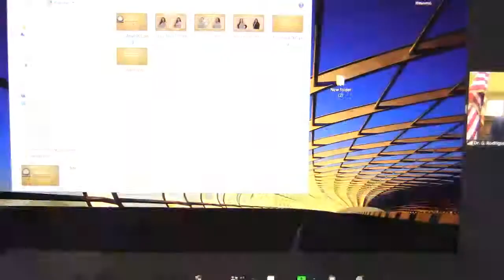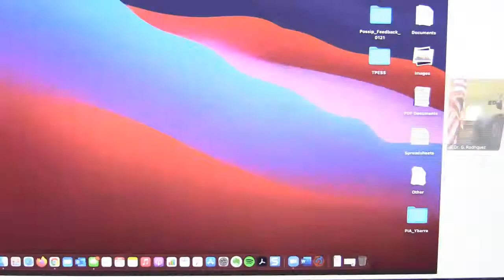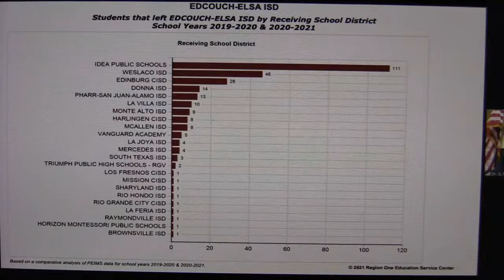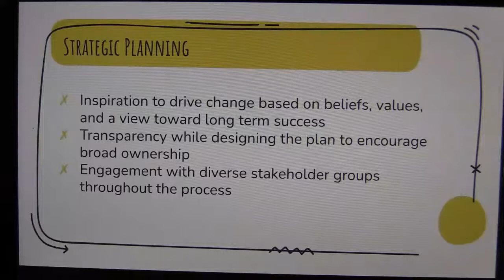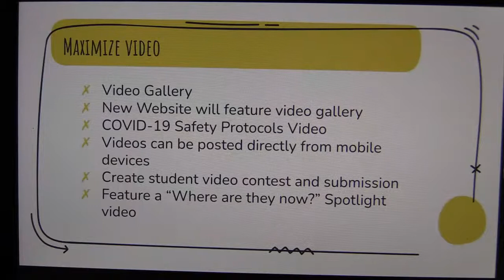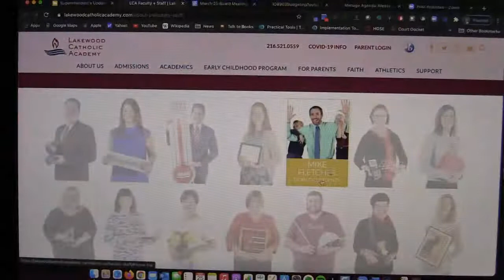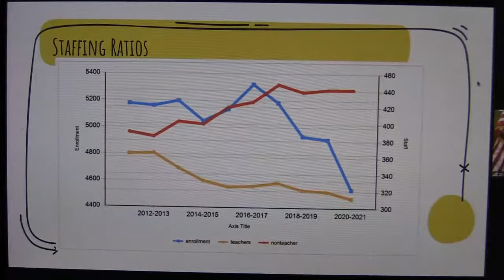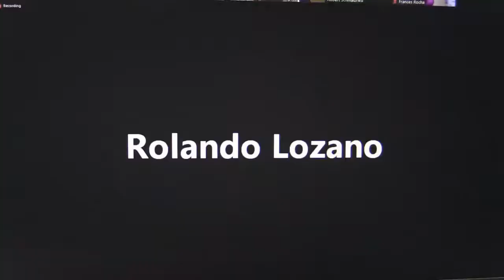March 25, 2021 at 6:30 PM - Regular Board Meeting